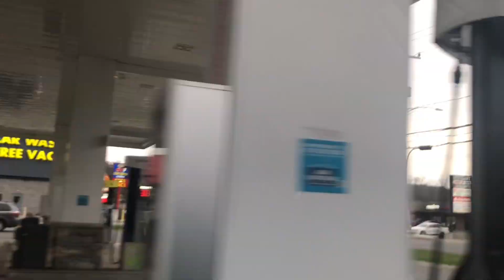Trip from USA to Canada 🇨🇦 7-4-2023#tourism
Informative traveling videos